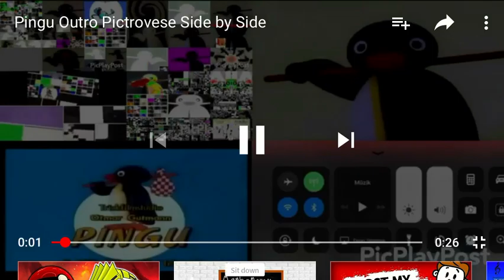Pingu Outro but EEEEEEJAJAJISKAJAOAKKkaioKjIbIj&*\€*hdisiH$jahduzij&-8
LMAO